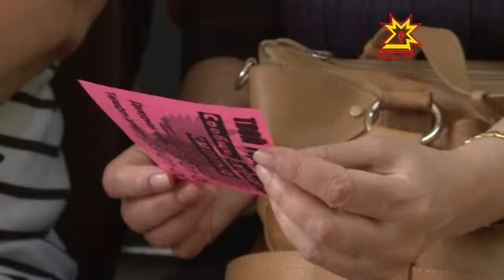26 июня - международный день борьбы с наркоманией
26.06.13
По всей России в этот день проходят различные акции направленные на пресечение наркобизнеса и выявление наркомании. В Чебоксарах управление наркоконтроля совместно с администрацией Калининского района провело ежегодную акцию - Троллейбус здоровья.